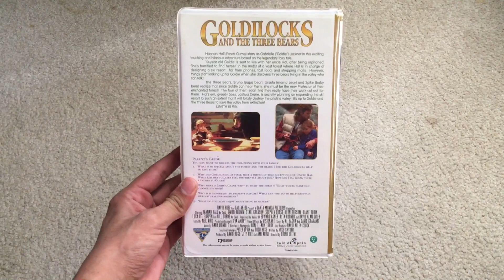Opening To Goldilocks And The Three Bears 1995 VHS